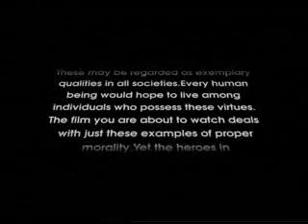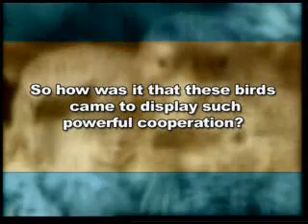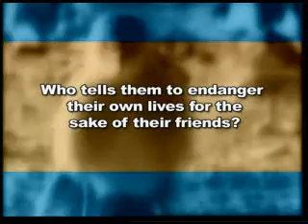Communication among animals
Communication and mutual assistance among animals